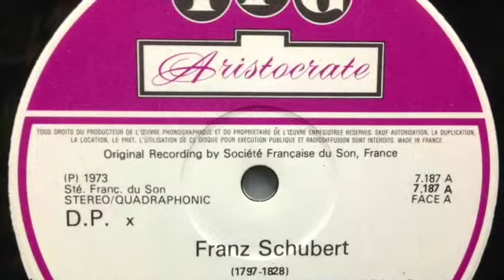20817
此視訊關於20817